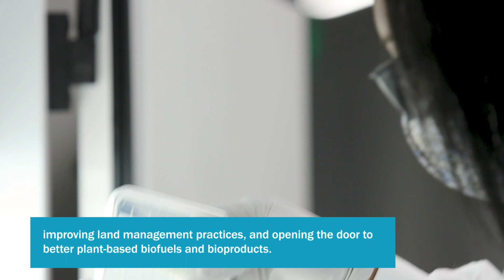Basics2Breakthroughs: Deciphering the plant microbiome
Berkeley Lab Postdoc Researcher Jonelle Basso is getting to the root of plant-microbe interactions which can lead to more efficient and sustainable crops that produce food, plant-based biofuels, and bioproducts.

Credit: Marilyn Sargent/Lawrence Berkeley National Laboratory

Research at Berkeley Lab starts with basic science which leads to innovative breakthroughs that have changed the world. The Basics2Breakthroughs video series focuses on early career scientists discussing their research and what they hope for the future in that research.